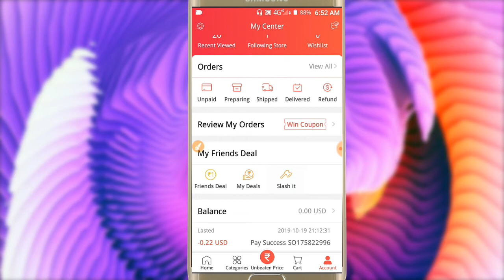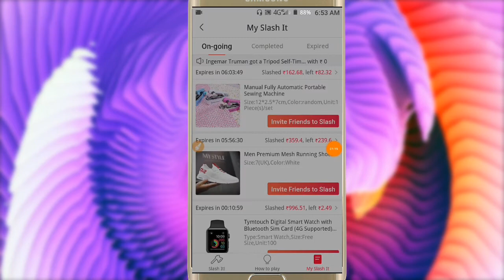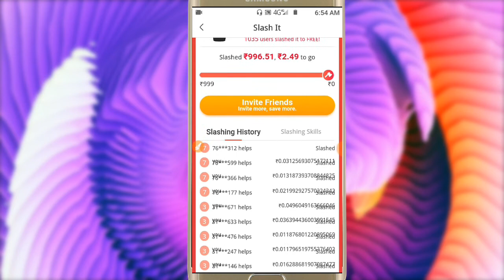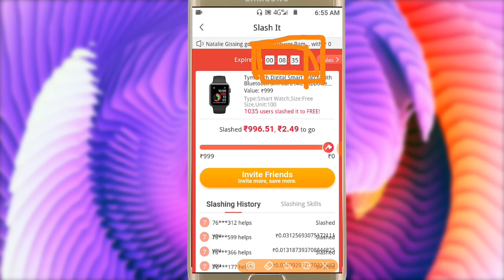Club factory🔀 slashing fake or notfake⤵▶▶ Full explain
How To Install Google Hindi Input Tool 2020।। गूगल हिंदी इनपुट टूल को ऐसे इनस्टॉल करे ।।